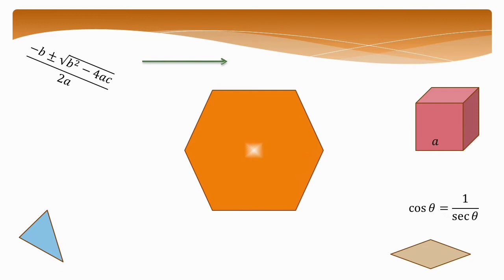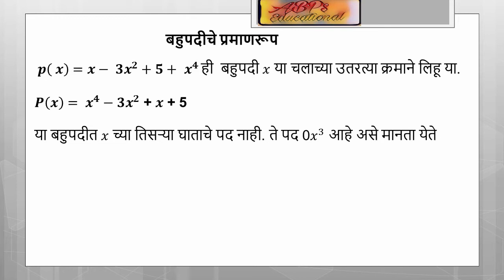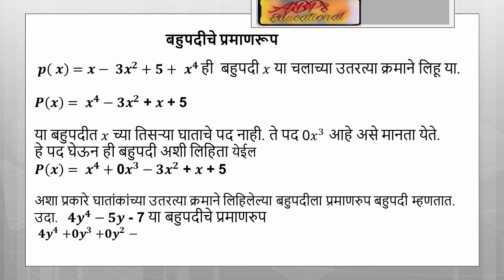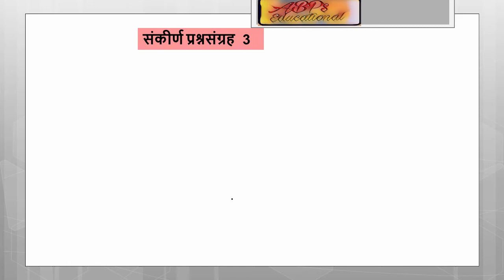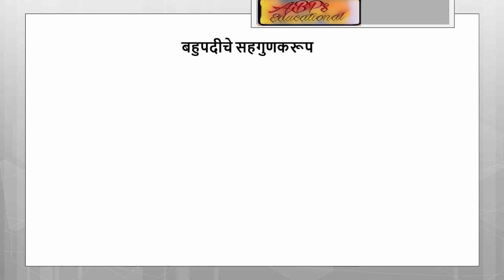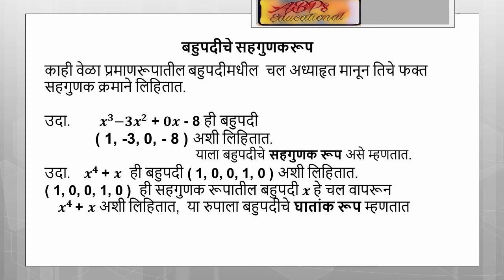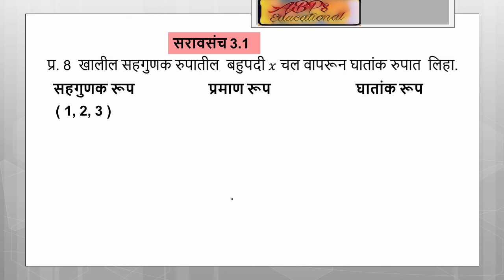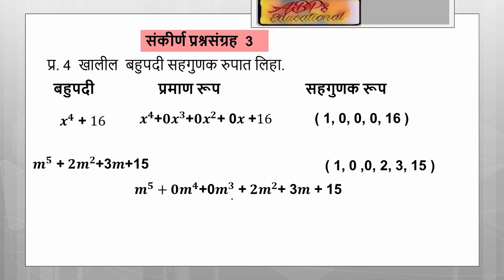Standard form of Polynomial बहुपदीचे प्रमाण रूप, सहगुणक रूप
ABPs Educational मध्ये आपले स्वागत
आजच्या व्हिडीओ मध्ये   वर्ग  9 च्या गणित भाग १ च्या प्रकरण तीन बहुपदी मधील बहुपदीचे  प्रमाण रूप ,सहगुणक रूप  सरावसंच 3.1 पाहणार आहोत